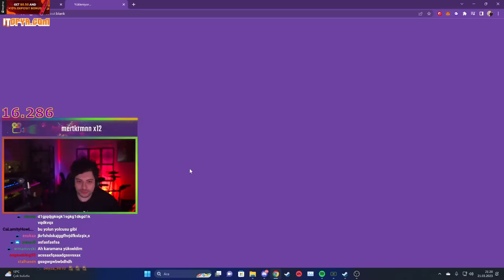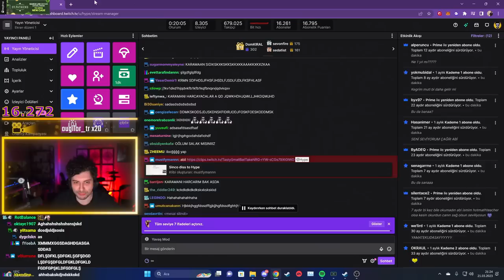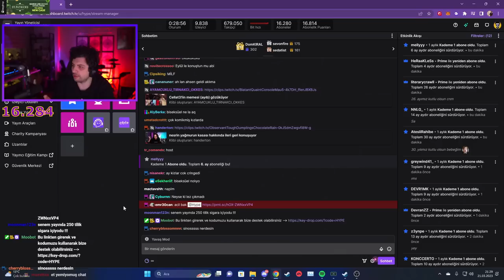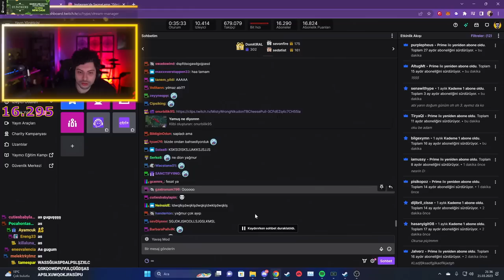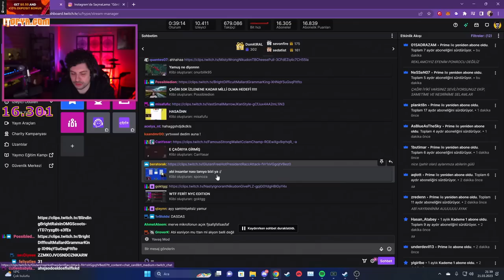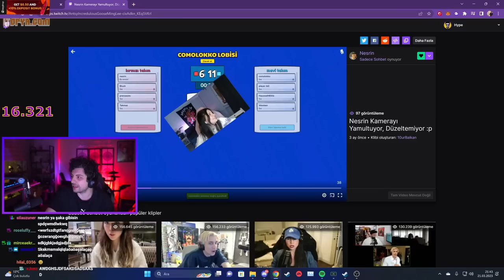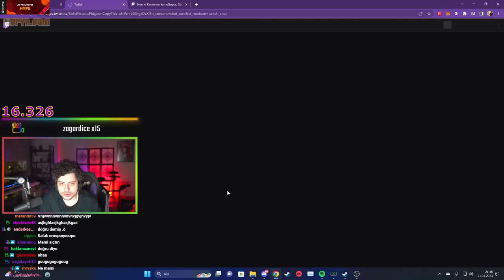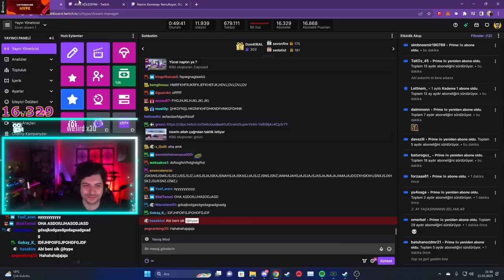HYPE | EKİP İLE TWİTCH KLİPLERİNİ İZLİYORUZ!